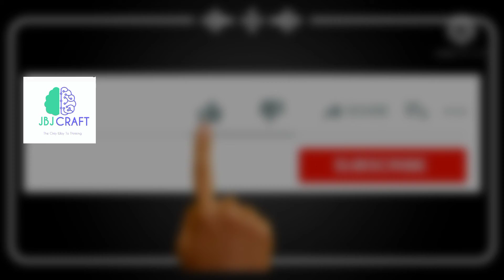KAITHI MASS BGM THEME easy in mobile keyboard#viral#flmobile#trending#kaithi#massbgm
created by JBJ CRAFT and music in fl mobile